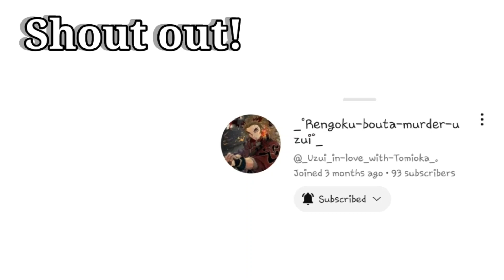//🍭🍬 gum 🍬🍭//✨Original ✨// my au💃//read description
my au!! (if you tryna make me wrong by my au I will report your comment. thank you)

(do not try to steal or get inspired without my permission or I will send copyright to your vid.)
you cannot copy my video without my permission. or I will send copyright into your vid and report you. you have to comment me and IF I say "yes" you can do it IF I won't respond in 48 hours that means no.